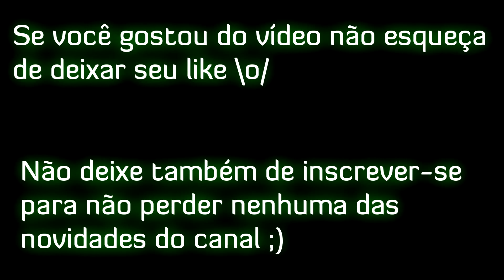Diários de Chernobyl - 14 - The Guide, esconderijo do Strelok e mutantes pra todos os lados !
Com o caminho livre para o centro da Zona devo voltar a falar com o "Guide" para poder me encontrar com o Doctor no esconderijo de Strelok. Após algumas explicações recebo a localização de um decodificador capaz de abrir uma porta secreta dentro da usina nuclear de Chernobyl, local da batalha final contra os Monolith.